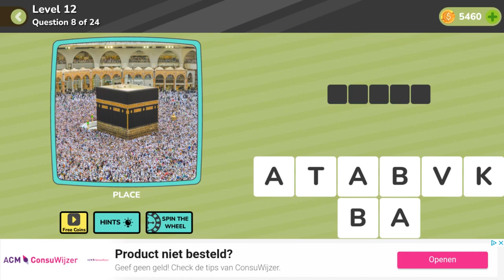QuizMania Level 13 Question 8